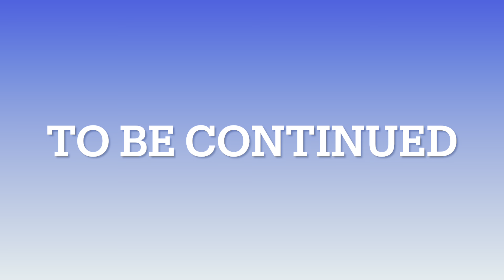Super Smash Bros Channel: Valentines Day 2